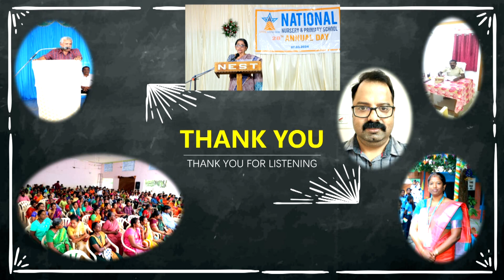School Annual Report 2023-24|National N&P School,Sebathiahpuram|ANNUAL DAY 2024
We are glad to present the Annual Report summarizing the activities of the Academic year 2023 to 2024.